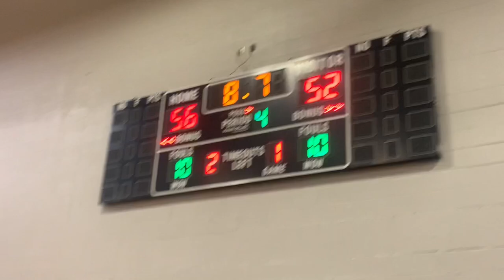Hillsboro HighSchool Basketball Game Vlog (They got to fighting at the game🤬🤯)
These are all of the instagrams features in the video.
This video is about me blogging all the way up until my schools basketball game which we won 55-52.
I know the background audio may be a little loud in some clips, but just know I’ll do better next time